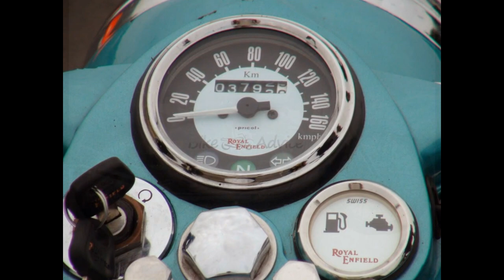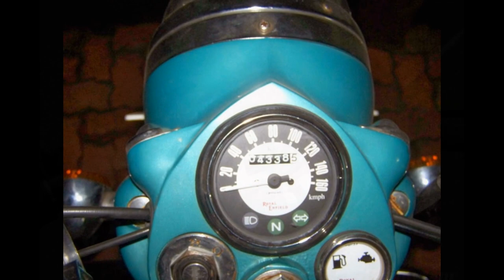Top speed Royal enfield classic 500cc.